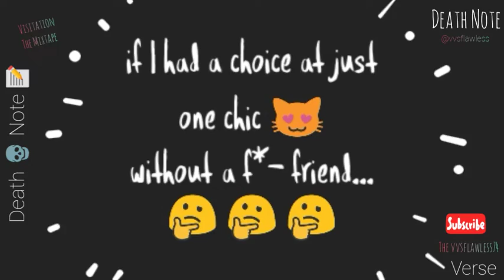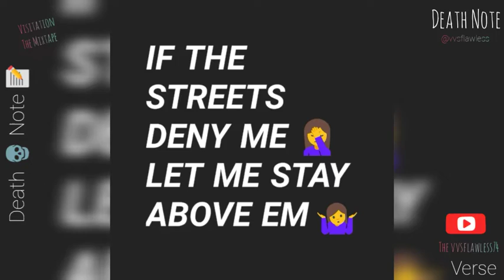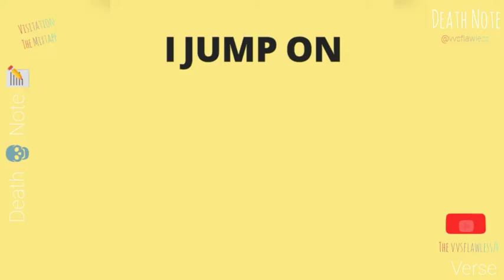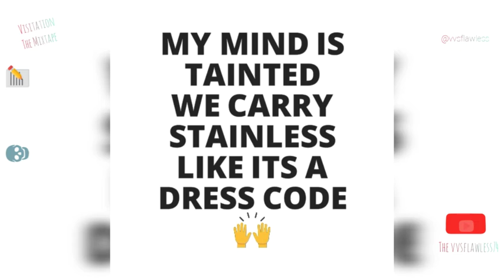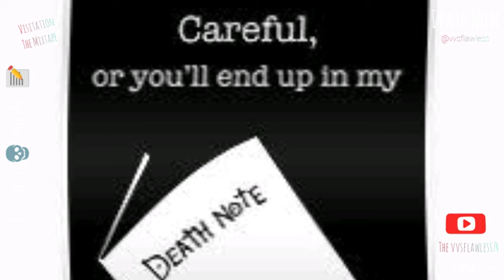Death Note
NEW MONTH\NEW MIXTAPE
The March 2019 edition is entitled:   "VISITATION"
Vibe with me n see where it goes 😏

New track every Monday mixtapemondayz 😒😈
Bonus tracks throughout the week 👂
womancrushwednesday 💔 (heartbreak edition)

I'm not rapping for funds💸💳💰 I rap 4 fun 💥🔫 💯

PSA:  START SUPPORTING UR PPL B4 THEY MAKE IT!!!